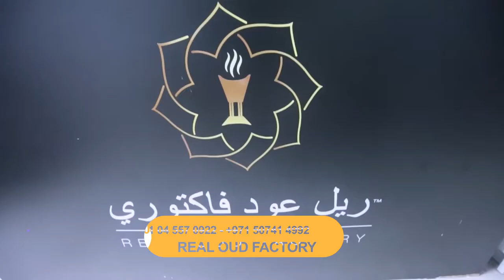ريل عود فاكتوري اعلان